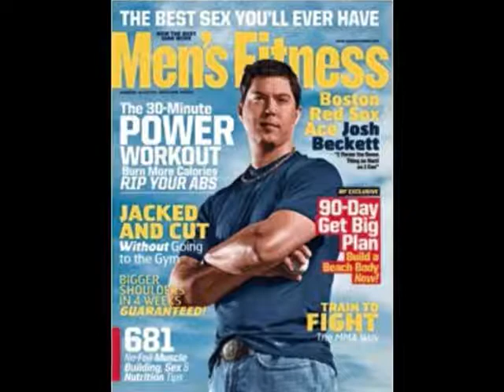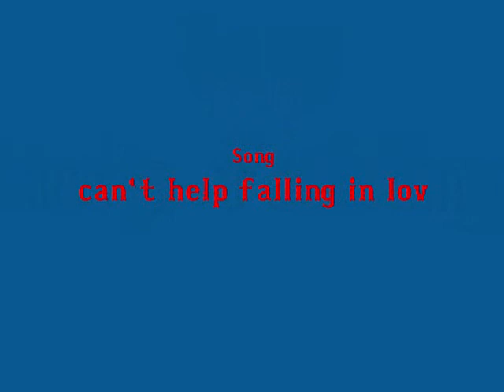Josh Beckett slide show! - Can't help falling in love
My third sideshow of the amazingly talented and very hot Joshua Patrick Beckett.

I am without a doubt, positively, and unconditionally in love with you Joshua Patrick Beckett. All I can say is one of my favorite love quotes "You can't help who you love. You're not supposed to." and I couldn't help falling in love with you.